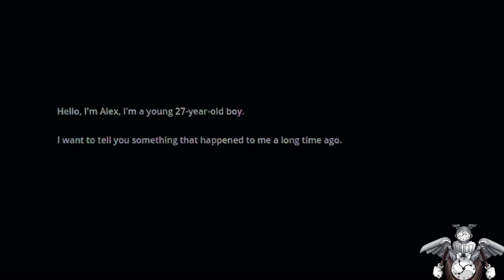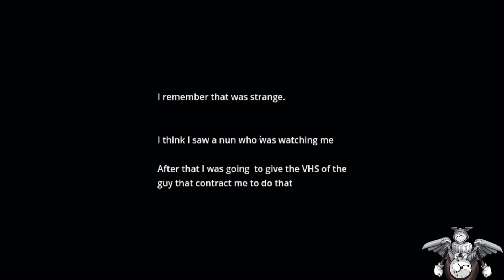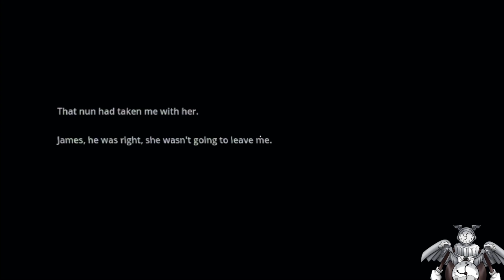Getting lost in The Dark Nun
its always so dark in the forest sadge